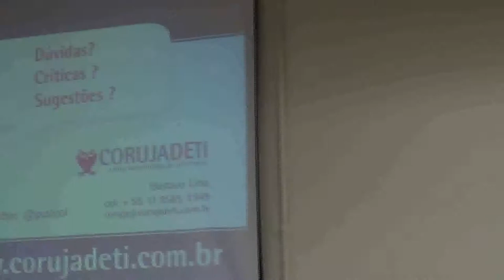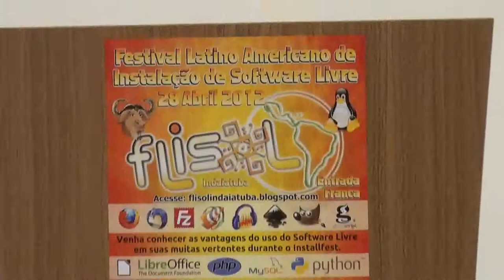Flisol Indaiatuba 2012 - Palestra: O que são projetos web complexos? - Parte 5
Palestra: O que são projetos web complexos? - Parte 5

Palestrante: Gustavo Lima - Responsável pela implementação de um dos primeiros provedores de Internet no Rio de Janeiro. Esteve na IBM (EUA) participando do desenvolvimento do WebSphere Application Server 7. Atualmente está na HP, atendendo clientes como Vale, TAM, Abril, Natura e Net, em ambientes de missão crítica. É o mantenedor do site Coruja de TI e o organizador do Web Security Forum

Conteúdo: O objetivo da palestra é trazer informações atualizadas sobre projetos complexos de aplicações para a Web, dando ênfase aos aspectos relacionados à infraestrutura e recursos de segurança necessários aos ambientes que hospedarão essas aplicações. Tópicos: Arquitetura de Projetos Web, Rede, Segurança, Balanceamento de carga, Servidores - Web - Aplicacionais, Performance, Monitoração, Cloud Computing & Virtualização.